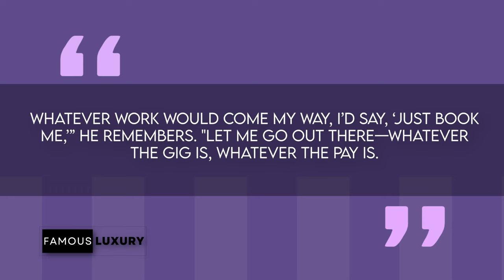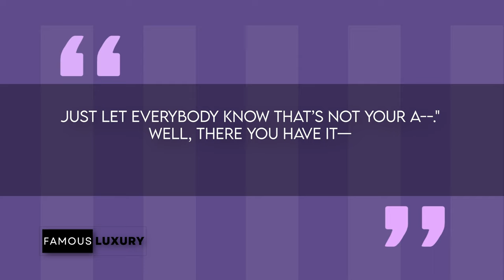Sebastian Maniscalco Mansion House Tour || From Waiting Tables to Comedy Royalty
Join me on a laughter-filled journey as we unravel the untold story of Sebastian Maniscalco – the comedic maestro who turned a small dinner table audience into a global sensation!

Witness the grind as we follow him through the hustle of waiting tables at the Four Seasons Hotel in Beverly Hills, juggling stand-up sets and food deliveries with an unwavering commitment to his craft.

Timecodes:
[00:00] Introduction
[00:22] Sebastian's Early Years and Inspiration
[01:10] Four Seasons Hotel
[01:46] Sebastian's Mother
[02:04] Sebastian's Breakthrough - Wild West Comedy Show
[02:56] Comedy Circuit
[03:32] Sebastian Live
[03:56] Jerry Seinfeld
[04:30] What's Wrong with People + Why Would You Do That?
[05:06] Sebastian's Love Life
[05:35] About My Father
[06:00] Residence of Sebastian Maniscalco
[06:30] Standards and Design of Sebastian and Lana's House
[07:16] Los Angeles Home
[08:02] Outro and Closing Question
[08:24] End